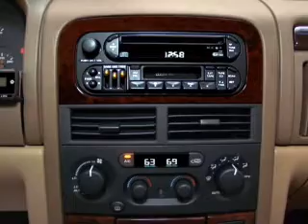2000 Jeep Grand Cherokee - Duluth GA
Year: 2000
Make: Jeep
Model: Grand Cherokee
Trim: Limited
Engine: 4.7 liter 8 cylinder 16 valve
Transmission: 4-Speed Automatic
Color: Brown
Mileage: 110066
Address:
3325 Satellite Blvd